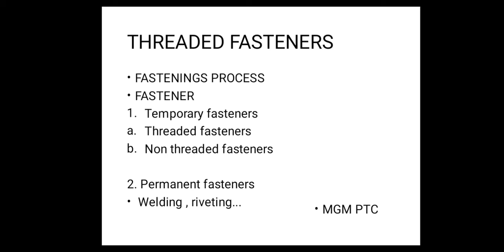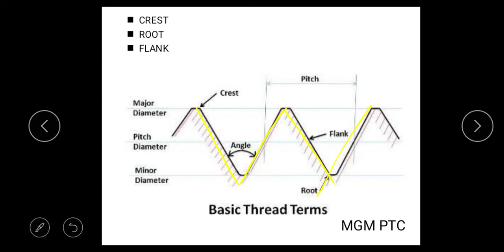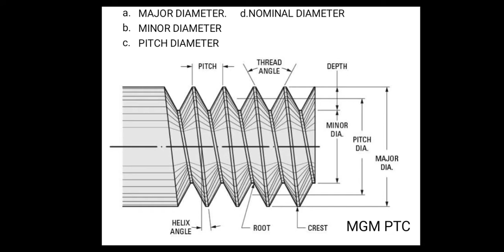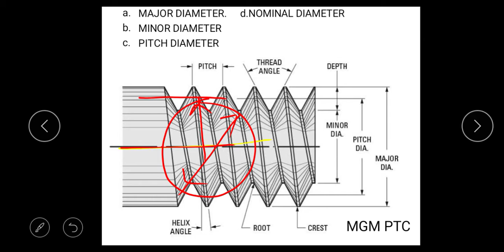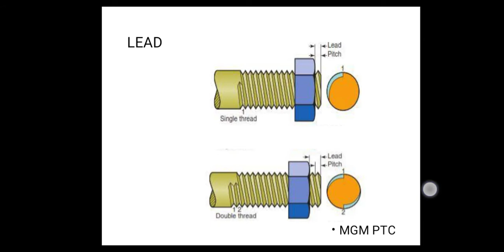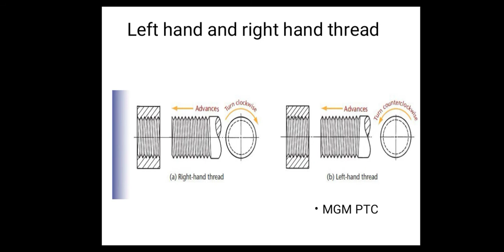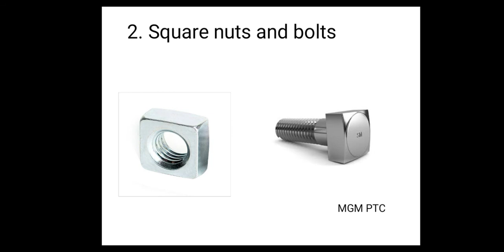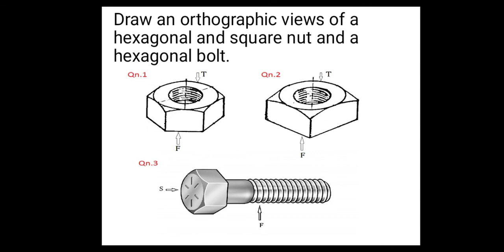Machine Drawing - Module1(part 1)